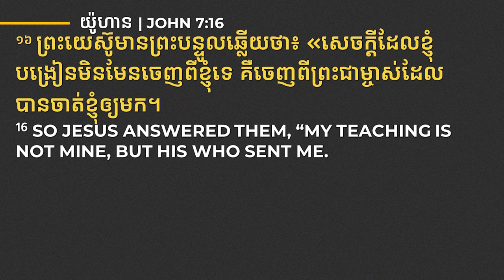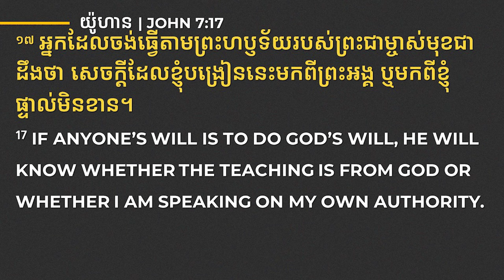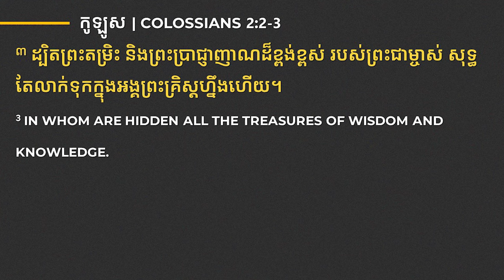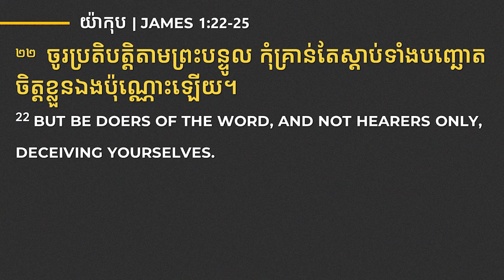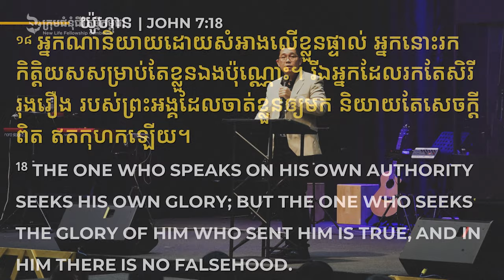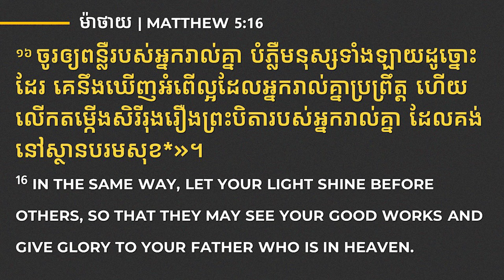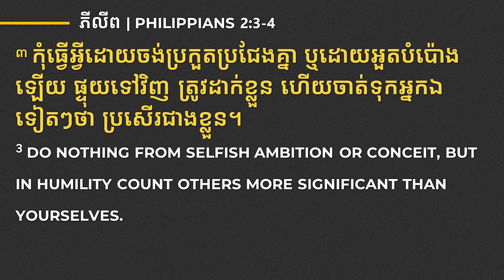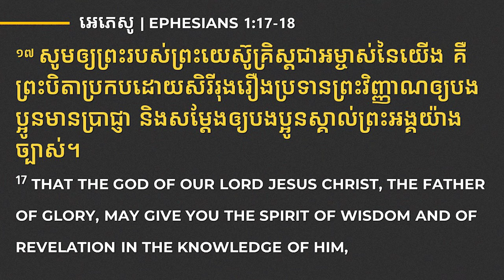រស់ដោយពឹងលើសេចក្តីពិត - LIVE BY THE TRUTH | លោកគ្រូ លាង សាមឌី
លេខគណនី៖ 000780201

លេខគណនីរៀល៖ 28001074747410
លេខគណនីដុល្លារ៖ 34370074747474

ACLEDA Bank
Account Name: New Life Fellowship
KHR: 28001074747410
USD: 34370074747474